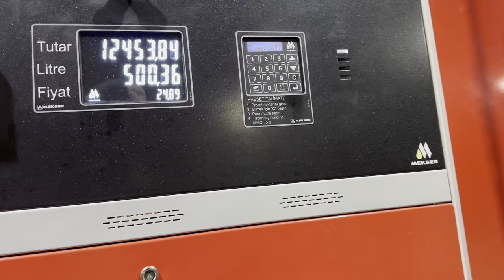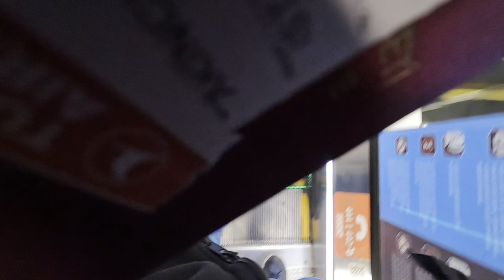İLK YURTDIŞI SEFERİM/ TR-IT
İyi seyirler…